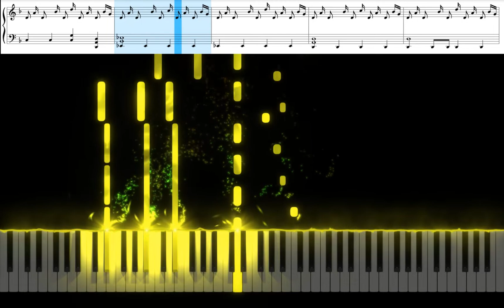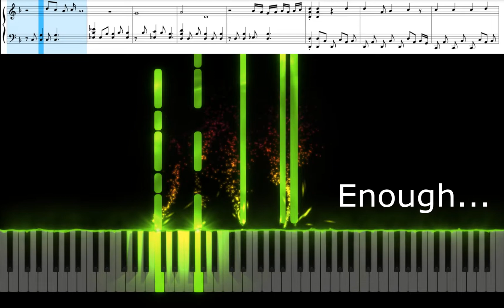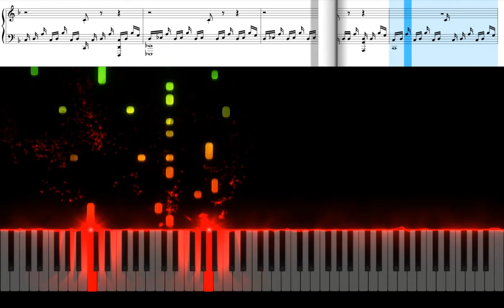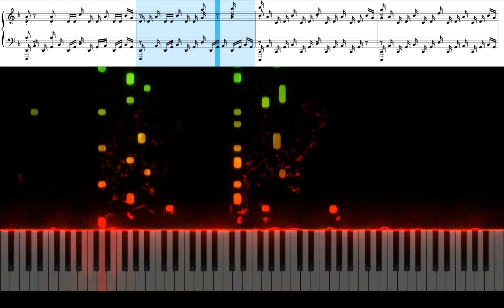ORIGINAL vs. COVER | Rammstein - Deutschland (Piano Cover)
ORIGINAL vs. COVER | Rammstein - Deutschland

Original / Aircheck track vs. Piano Cover
Piano / Synthesia Cover / Deutschland - Rammstein Remix / Piano Tutorial